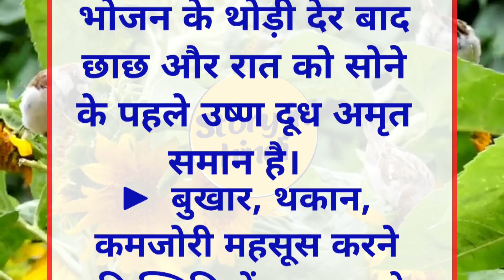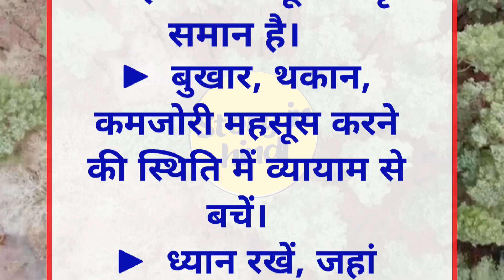शरीर को स्वास्थ रखने योग्य टीप्स||health tips |health tips and tricks ||story in hindi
सुंदरता बरकरार रखना चाहती है तो इन 7 गलतियों करने से बचे,🤔|story in hindi

कुछ सच्ची और अनमोल बातें। आप को अंदर से मजबूत बना देंगी ये बातें | Best motivational quotes video

Apne Mata-Pita ko kaise khush Rakhe |अपने मां बाप को कैसे खुश रखें | Rabban Voice

अनानास खाने के फायदे 😱||ananas khane ke fayde||aj ke Suvichar ||story in hindi

अंजीर खाने के चमत्कारी फायदे ||anjeer khane ke faide 😱 ||motivation quotes ||story in hindi

बड़े बुजुर्गों द्वारा बताई गई ध्यान देने योग्य जरूरी बातें 50 Viral tips

बड़े बुजुर्गों द्वारा बताए गई ध्यान देने योग्य जरूरी बातें 50 viral tips

topic cover:
.beauty tips
.beauty tip
.makeup tips
.makeup kit
makeup tip
.beauty queen
. motivation video
. healthy tips and tricks
. healthy tips
. gharelu Nuskhe
bestlines
. Suvichar
. Suvichar khaniya
. Suvichar hindi khaniya
. quotes
. ache vichar
. AJ ke Suvichar
. Sachi batee
. easy Kitchen tips
. beauty tips
. health tips and tricks best
. chajj da vichar latest
.hars Suvichar
.stories in hindi
.hindi stories
.stories
.best motivation quotes
.motivational quotes
.motivation quotes